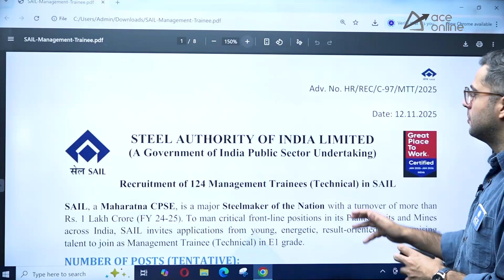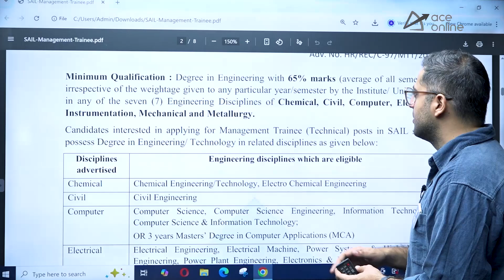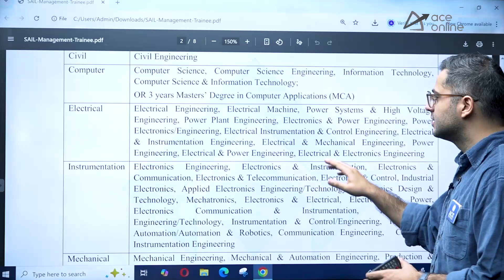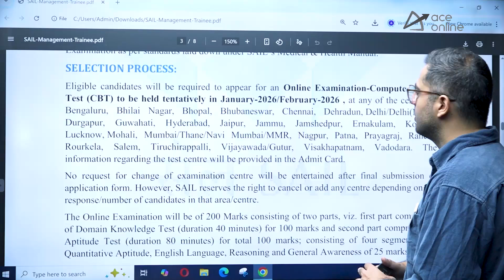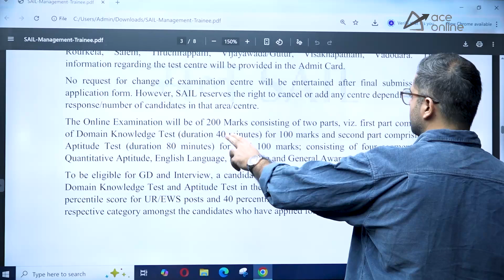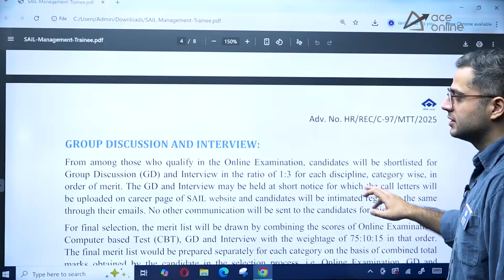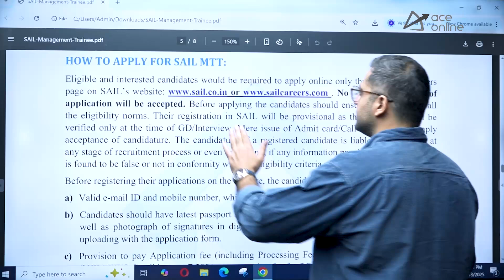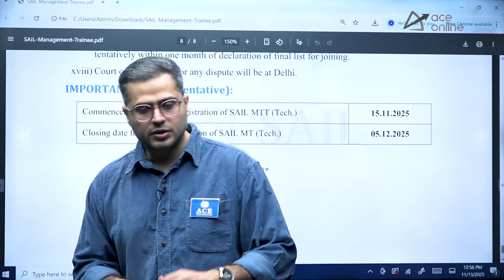SAIL Technical Recruitment 2025 | Management Trainee | Without GATE Score | ACE Online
SAIL Technical Recruitment 2025 is here! Apply for Management Trainee posts without GATE score and grab your chance to work with one of India’s top steel PSUs. A great opportunity for engineering graduates to build a successful career with SAIL. Don’t miss out on this golden chance — apply soon!
Stay updated with ACE Online for more PSU recruitment alerts.